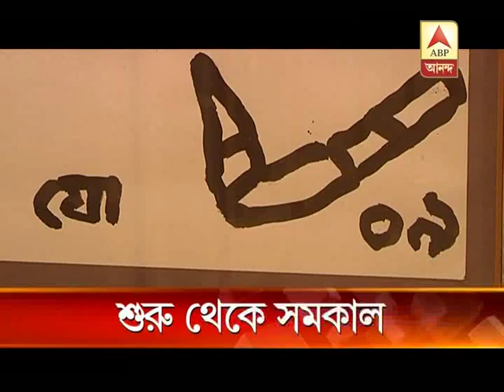CIMA Jogen Chowdhury exhibition